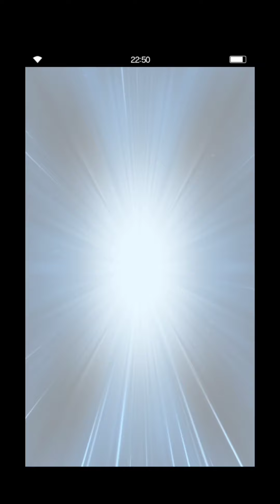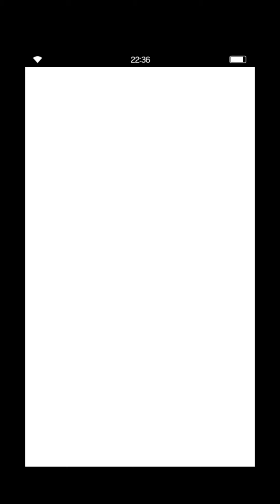FFBE GL - 60 Times Pull Dark Vision XVII Summon Banner